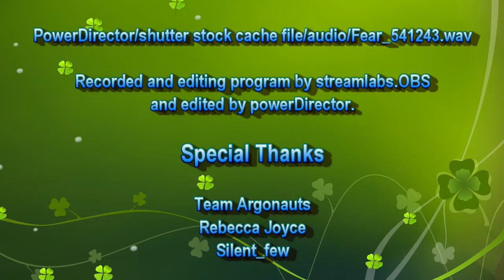Part 1 The Forest, New Server. (Team Argonauts)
Team Argonauts Has a New Server. We as Team Argonauts are giving Exploits/ Hacks/ Tips/ Cheats for the game The Forest.
* Must have a mic.
* No Verbal abusing any other player on mic or in chat.